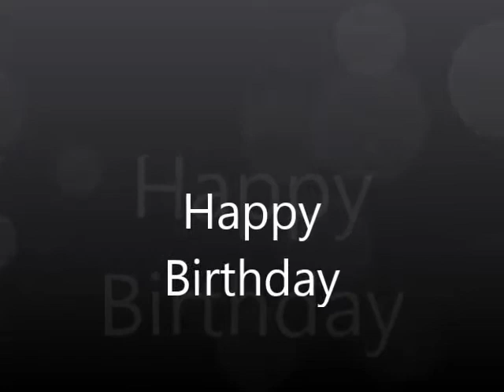Happy Bithday 2015 mp4